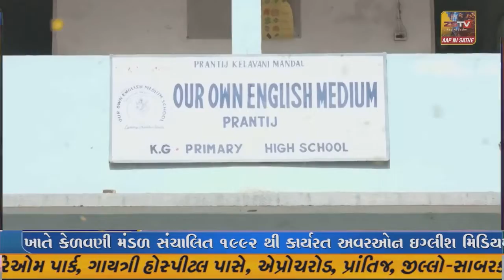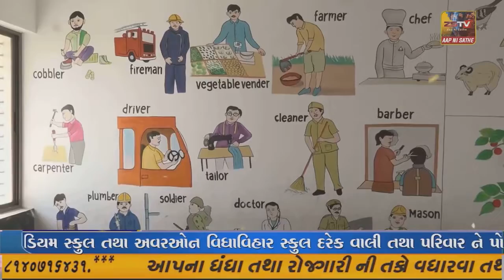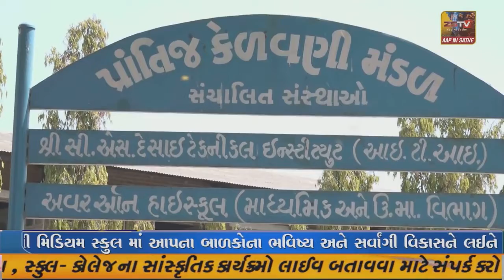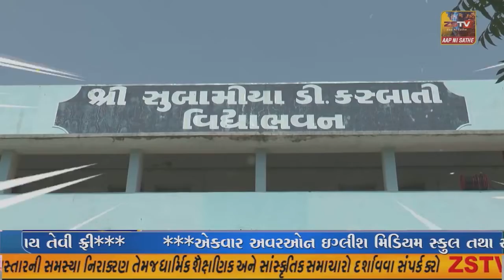વડાલી તાલુકામાં શાળાઓ બાળકોના કલરવથી ગૂંજી ઉઠી